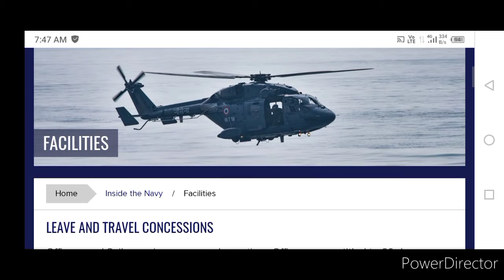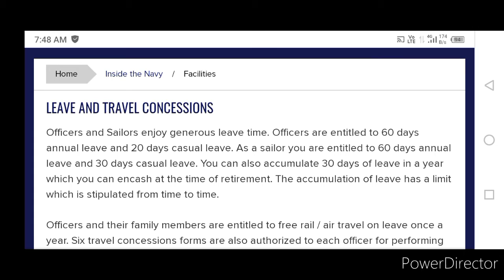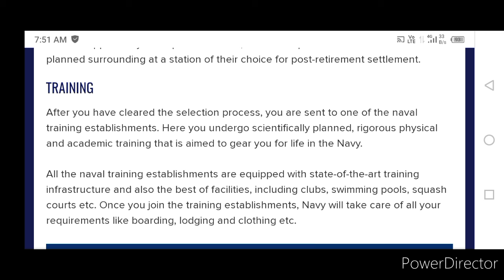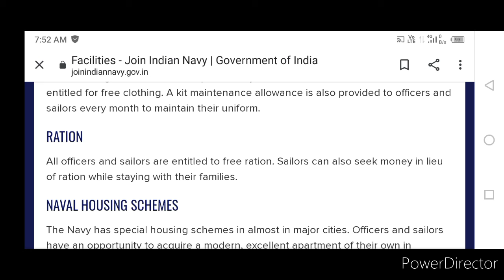10 Benifit For join Indian Navy AA SSR MR || Navy join karne ka faida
hi friends

video in query:-

benefits of join Indian Navy
benefits for join Navy
Navy join karne ka faida
Indian Navy benefits
Navy benefits
Navy AA SSR
Navy mr
Navy SSR salary